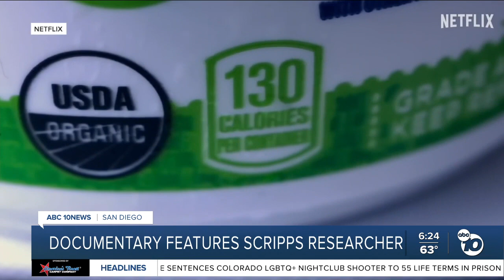Scripps researcher among experts featured in popular Netflix documentary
A new documentary that has been a hit on Netflix features the research from experts such as Dr. Jack Gilbert of the Scripps Institution of Oceanography.